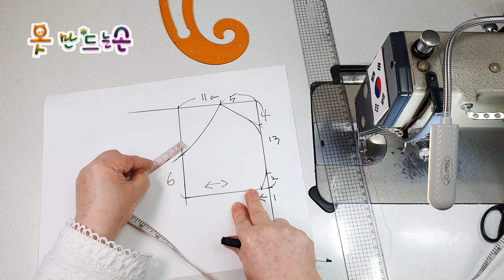마스크 만들기/Create a mask/패턴 다운로드 ↓↓↓Pattern download/Face Mask Sewing Tutorial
마스크 만들기 안쪽 다른 디자인 입니다 면 Cotton
패턴 다운로드 ↓↓↓Pattern download/Face Mask Sewing Tutorial